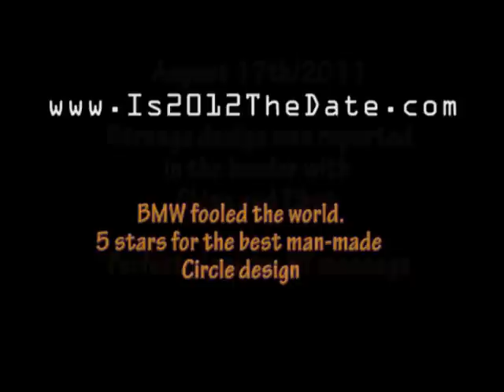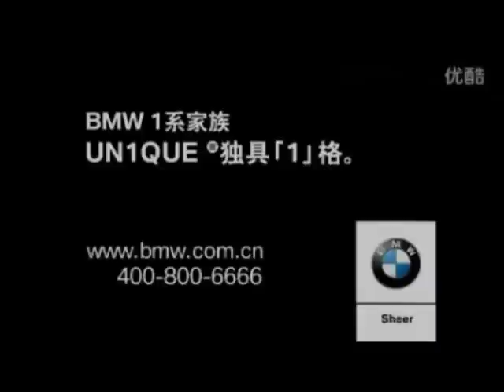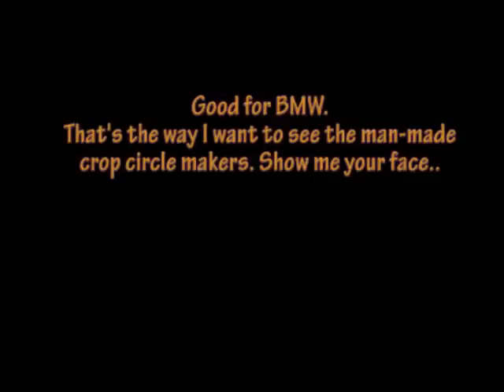Biggest deception in Crop Circle: Good for BMW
Reports of a mysterious pattern in the Gobi Desert in Western China have circulated excitedly across the Chinese Internet since Aug. 17. Magazines, newspapers, the twitter-like Sina Weibo, and China's state media, all reported on the strange phenomenon, said to have been left by UFOs. But it turns out that it was all part of a viral marketing campaign by BMW.